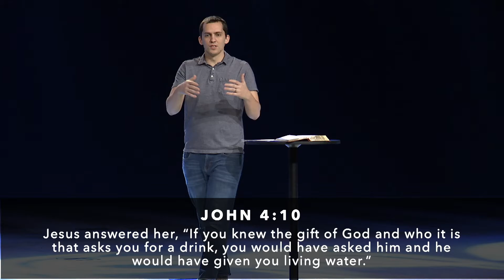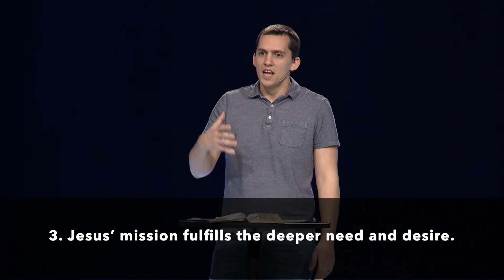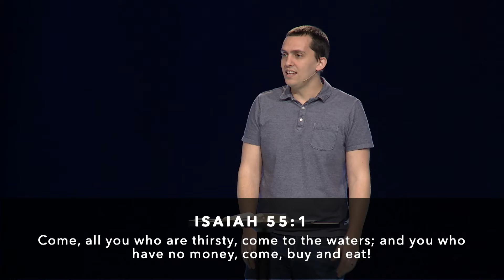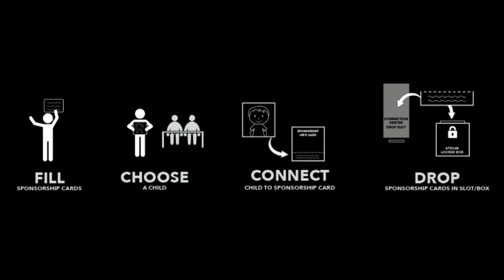John 4:1-16 | Everyone, Everywhere | Week 10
Everyone, Everywhere | Andrew Bondurant | March 8, 2020
The greatest expression of God's love is the person of Jesus Christ. This week, through the example of John the Baptist, we see that knowing our true identity and purpose are key to living and loving like Jesus!